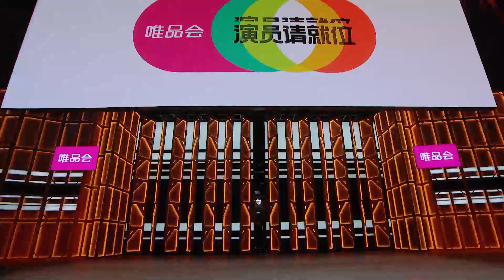《🏆演员请就位S2》被陈凯歌连连夸赞，力压胡杏儿拿第一，看完这段，真的get到任敏的魅力！